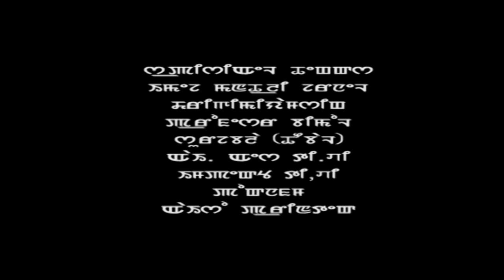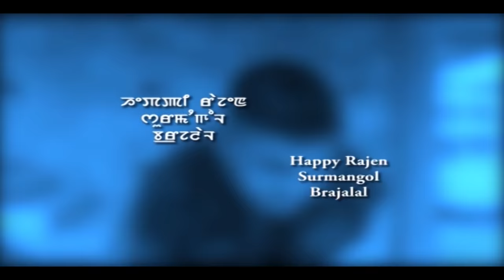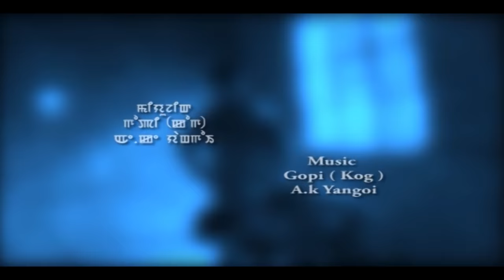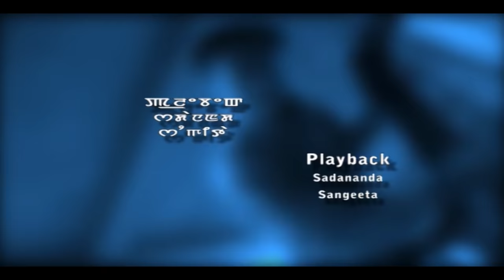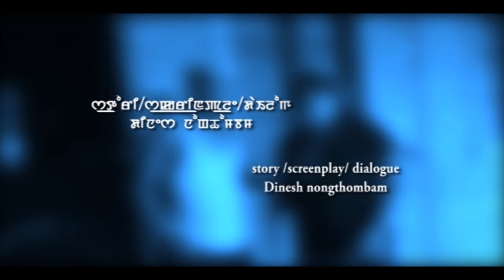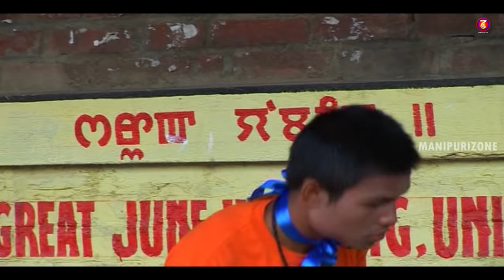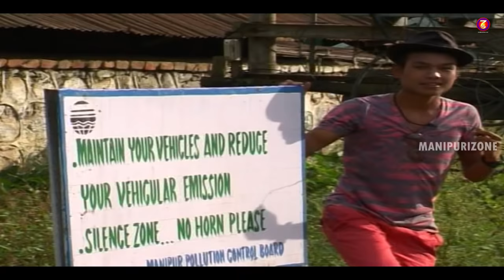Laibakphaba || Hamom Sadananda || Merina Laishangbam || Manipuri Film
Chabi Presents
Cast - Sadananda, Merina, Roji, Huirem Manglem, Devala, Jenny,
Happy Rajen, Surmangol, Brajalal,  Ta Temba, Kabi, Imoshyam, Niranjan,
Ranjan, Chingonglei Ibomcha, Jackson, Master Ananda, Inao, Rupa,
Angellina & Silshila.
Make - Up - Suba & Purnima
Transport - Rameshwor & Y. Inao
Equipment - PS Communication, BB Film & Ronel Film
Still - Sephere & Sabir Kei
Asst. Camera & Asst. Director - Shivananda Call
Playback - Sadananda & Sangeeta
Choreograph - Dinesh Nongthombam
Lyrics - Mangoljao Nongthombam & Lalit Ningomba
Production Controller - N. Anita Devi
Editor - Dinesh Nongthombam
Story, Screenplay & Dialogue - Dinesh Nongthombam
Producer - Joykumar & Memi
Dubbing - Bashanti
Cinematography & Directed - Aten
Special Thanks - Dinesh Nongthombam, Joykumar & Memi